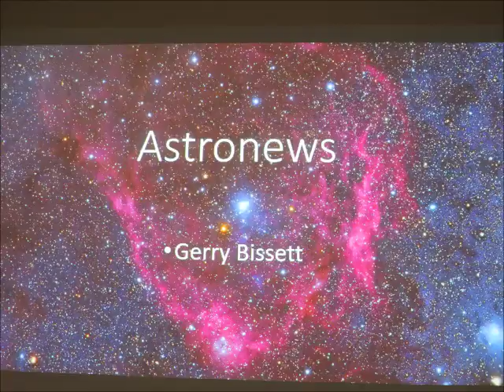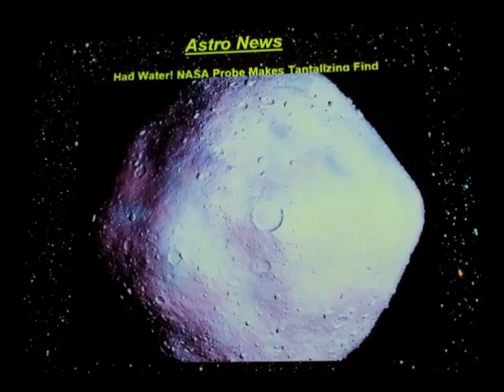Water found on asteroid between Mars and Jupiter. Astro news at KW Astronomy Dec 2018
Gerry Bissett's talk at Dec 14, 2018 meeting of Kitchener-Waterloo chapter of Royal Astronomical Society of Canada club at Laurier University in Waterloo, Ontario, Canada.